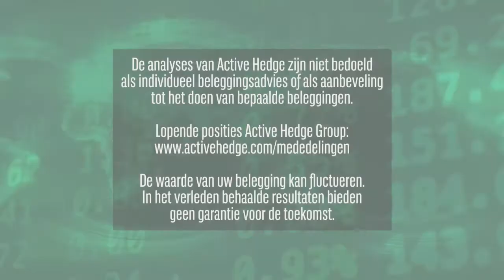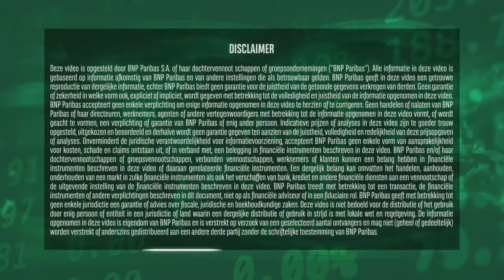ASMI ziet sterke groei | 28 september 2021 | Markets Update van BNP Paribas Markets